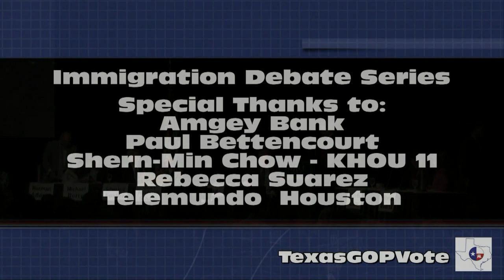Amegy Bank Immigration Debate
Amegy Bank sponsored this important discussion on Illegal Immigration and Border Security.  Paul Bettencourt acted as moderator as Norman Adams, Michael Berry, Charles Foster and Joan Neuhaus Schaan engage in a lively and informative debate.  Over 800 business and community leaders watched as the debate unfolded.  Special thanks to Amegy Bank, KHOU-CBS 11's Shern-Min Chow and Univision Houston's Rebecca Suarez for their participation.